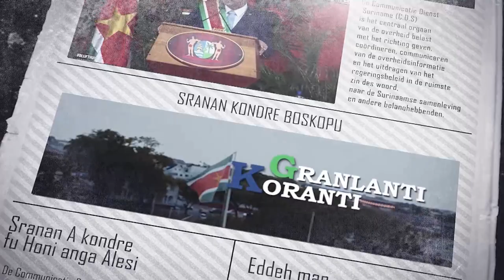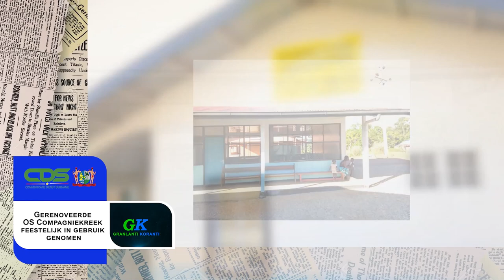𝔾ℝ𝔸ℕ𝕃𝔸ℕ𝕋𝕀 𝕂𝕆ℝ𝔸ℕ𝕋𝕀 (SRANAN), DD 12 JULI 2023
De onderwerpen in deze aflevering zijn:
- Bescherming tegen dengue infecties in Suriname
- Directoraat Sportzaken verwelkomt eerste gediplomeerde fitnesstrainers
- Gerenoveerde OS Compagniekreek feestelijk in gebruik genomen